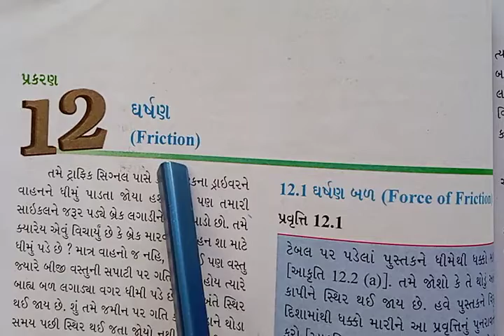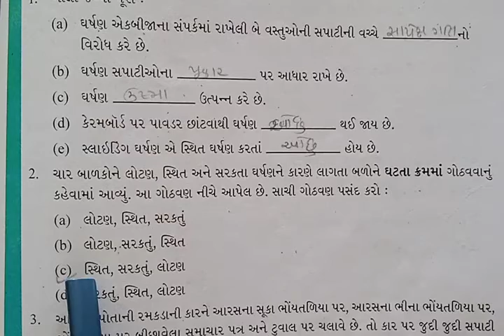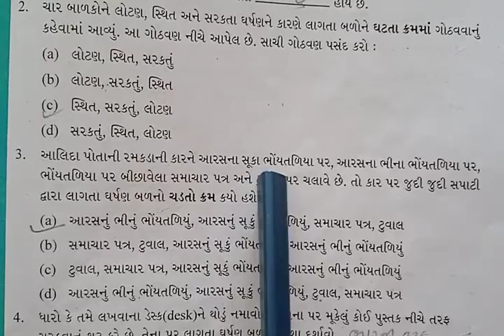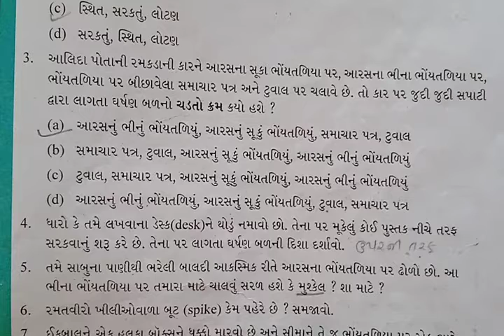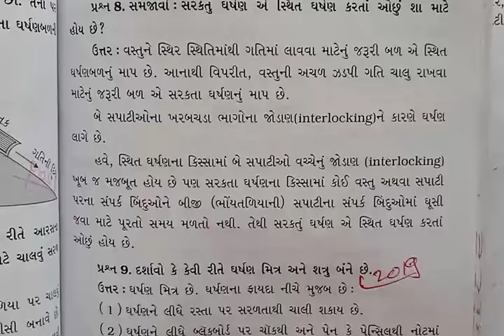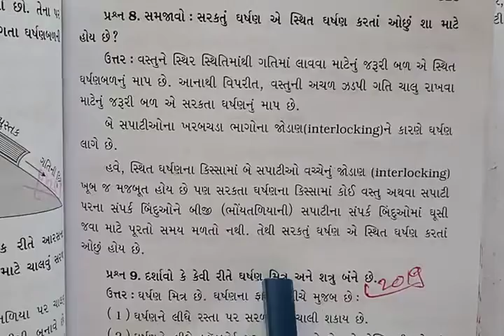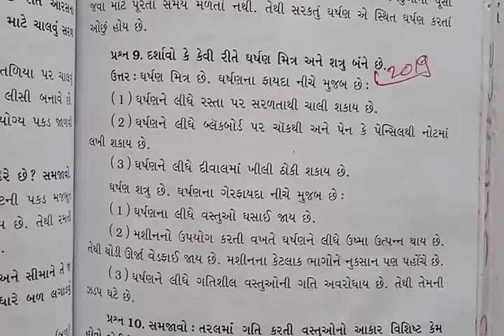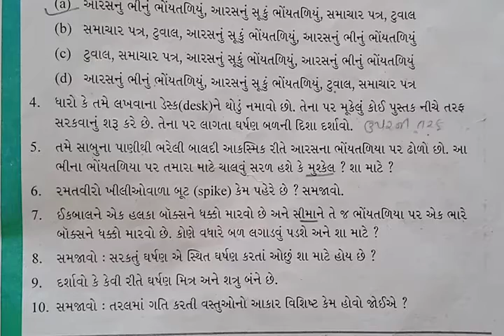ધોરણ ૮, વિજ્ઞાન,, પાઠ ૧૨, ઘર્ષણ, ભાગ ૪